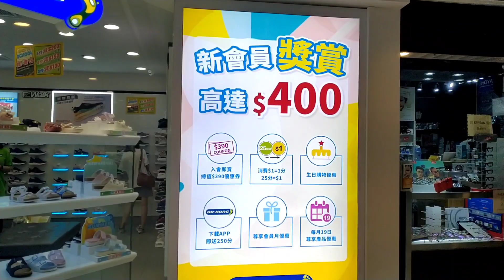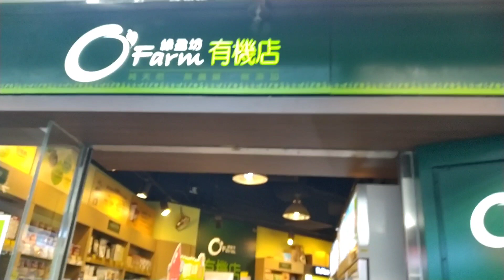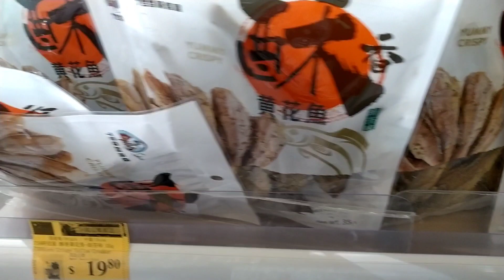walking inside the mall